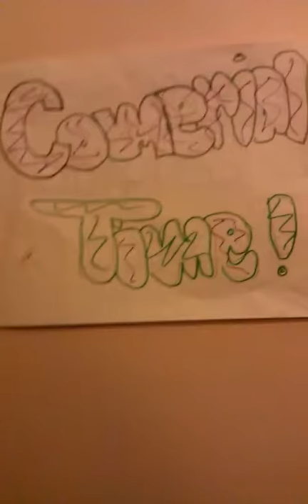Crest Complete Health! (;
Our commercial that's no longer in our Civil War re-enactment.. :P